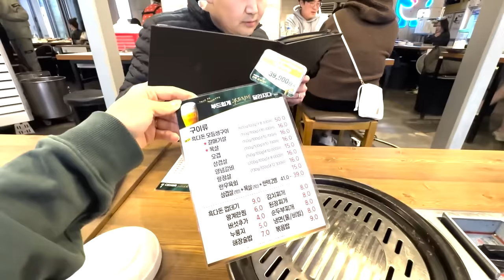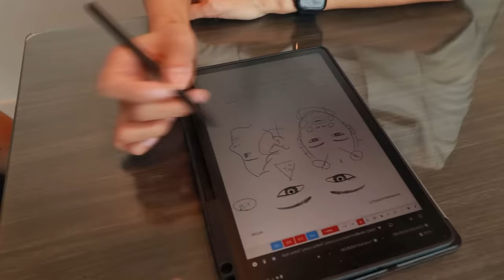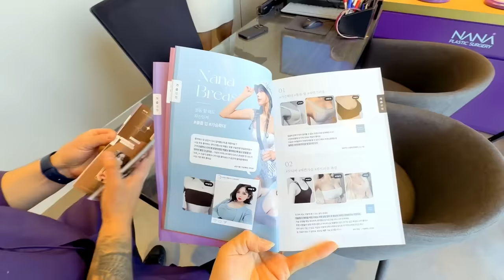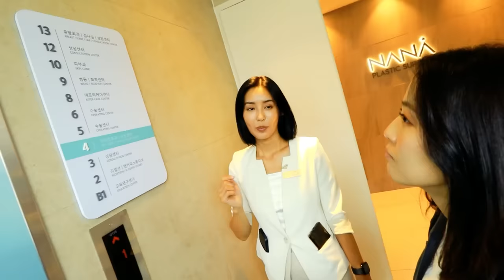Нүүрний арьс татуулах, хөх томруулах хагалгаа хийлгэх хүртэл юу болсон бэ? vlog